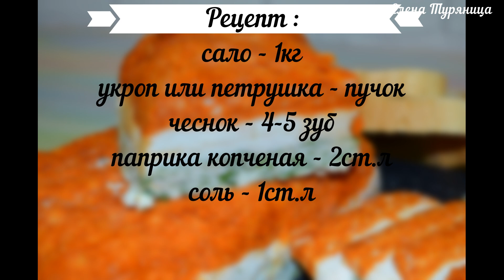Поистине КОРОЛЕВСКАЯ ЗАКУСКА за КОПЕЙКИ!!! Беру самое тонкое и дешёвое САЛО и вот что ГОТОВЛЮ # 420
Друзья, сегодня приготовим вот такую яркую, оригинальную и красивую закуску из обычного тонкого сала !!! Сало получается очень вкусное и нежное , а на его приготовление у вас уйдет минимум времени !!! Специи прекрасно сочетаются с салом , мужчины от такой закуски всегда остаются в восторге ;)
✅РЕЦЕПТ :
сало - 1кг
соль - 1ст.л
укроп или петрушка - пучок
чеснок - 4-5зуб
копчёная паприка - 2ст.л

💖 👍Расскажите друзьям о канале -  впереди еще много интересного и мне есть чем Вас удивить )))
💖Приятного аппетита !!!

Truly a ROYAL BREAKFAST for a penny !!! I take the thinnest and cheapest FAT and that's what I COOK # 420

Friends, today we will prepare such a bright, original and beautiful snack from the usual thin lard !!! The lard turns out very tasty and tender, and it will take you a minimum of time to prepare it !!! Spices go well with lard, men are always delighted with this snack;)
RECIPE:
lard - 1 kg
salt - 1 tbsp
dill or parsley - a bunch
garlic - 4-5 cloves
smoked paprika - 2 tbsp

💖 👍Tell your friends about the channel - there is still a lot of interesting things ahead and I have something to surprise you)))
💖Good appetite !!!
💖Everyone good and positive !!!